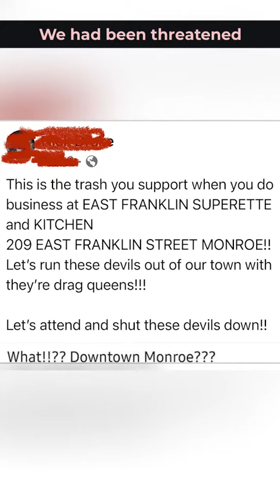Cress & Carley's Story: Love wins, not hate.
After receiving backlash from hosting family-friendly drag shows at their restaurant, Cress and Carley threw a "not a protest party," proving once again that love wins, not hate.